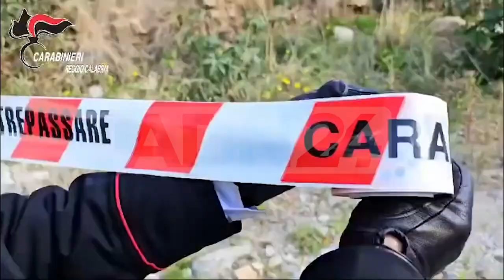Reggio Calabria | Ordinanza cautelare per disastro ambientale